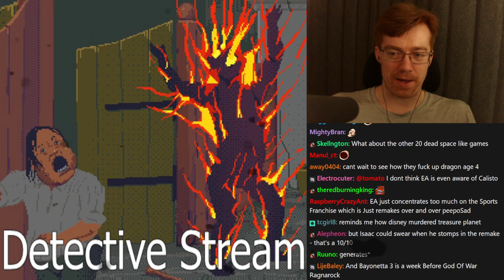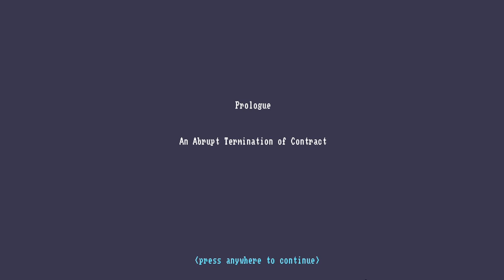[Tomato] The Case of the Golden Idol : I will tattle on ANYONE for monetary gain so help me GOD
Tomato plays The Case of the Golden Idol

0:00:00 Intro Music
0:00:37 Intro
0:37:20 The Case of the Golden Idol